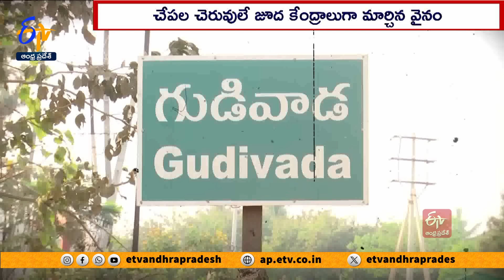Ghantaravam 9 AM | Full Bulletin | 15th April 2024 | ETV Andhra Pradesh | ETV Win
15th April 2024 | Ghantaravam 9 AM | ఘంటారావం  |  ETV Andhra Pradesh | ఈటీవీ ఆంధ్రప్రదేశ్‍ | ETV Win | ఈటీవీ విన్‍